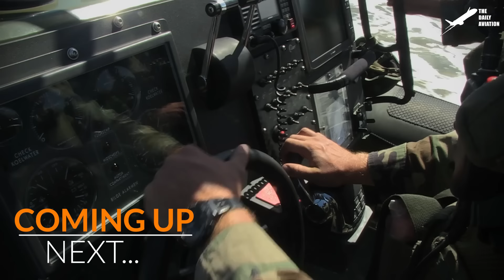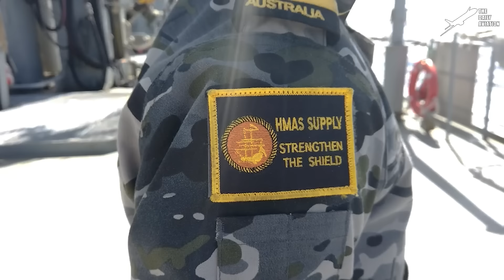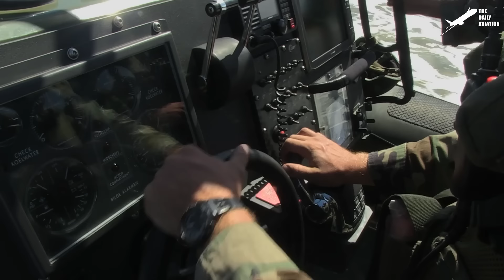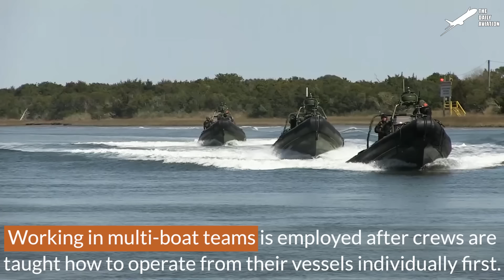US Allied Warships Battle Giant Waves While Refueling in Middle of the Ocean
Welcome back to The Daily Aviation for a feature on how the US Navy conducts resupply missions with other ships while cruising the world's oceans.